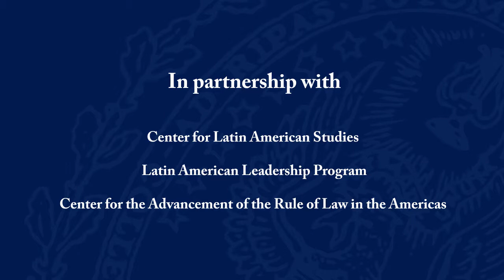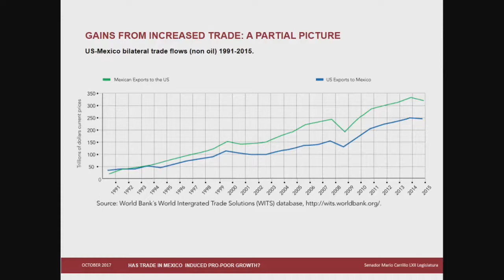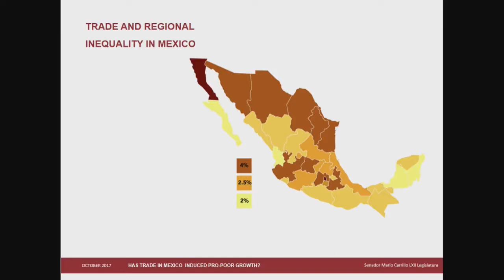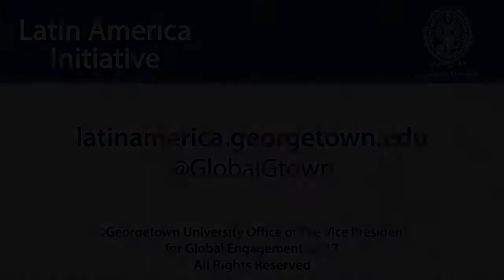The Future of NAFTA and North American Integration panel 3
October 6, 2017 | The United Kingdom’s decision to leave the European Union after a “Leave” vote in the Brexit referendum, and the opposition to trade agreements by the leading candidates in the U.S. presidential election, made clear that a backlash against globalization has gained momentum in advanced economies. Once elected, President Trump moved swiftly to leave the Trans-Pacific Partnership (TPP), the signature regional trade negotiation of the Obama administration, and has called for a renegotiation or the North American Free Trade Agreement (NAFTA). This moment offers a valuable opportunity to rethink the course that globalization has taken in the last three decades and to explore alternative paths, particularly as it relates to North American integration.